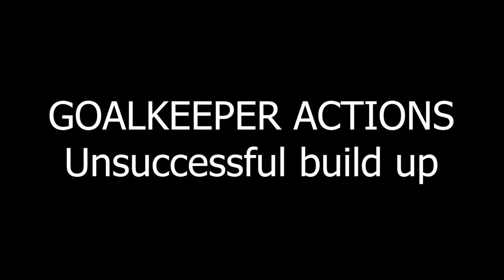Aksi Aksi Golkeeper PSS SLEMAN LiGa BRI 1